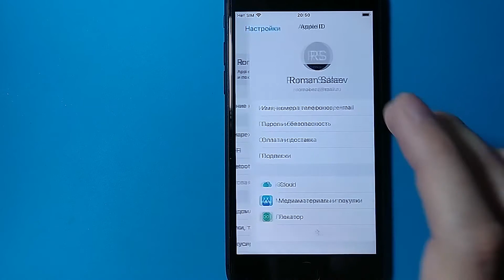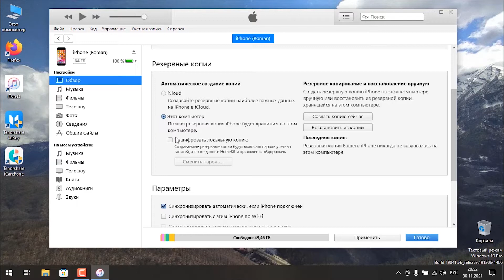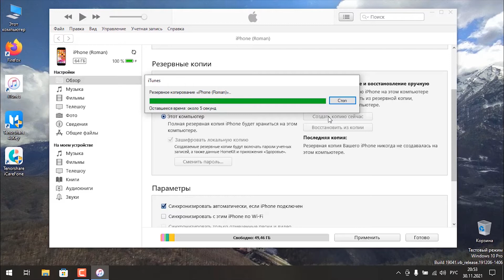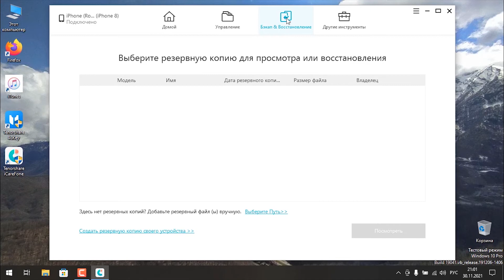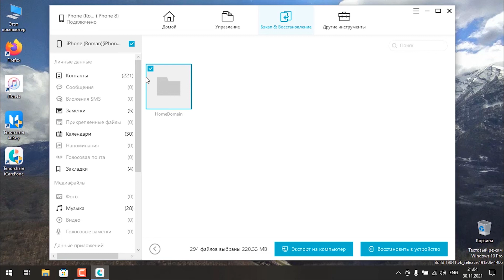Как сделать резервную копию iPhone на ПК или без ПК? 3 Способа решения!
Как сделать резервную копию iPhone? Делать резервные копии просто и в то же время очень важно.

Мы специализируемся на различных проблемах использования устройств iOS и Android, все методы проверены и исследованы много раз, и мы надеемся помочь вам.

В этом видео я покажу 3 различных способа решения вашей проблемы.

Отметки времени
00:00 Выступление
00:24 Спасоб 1:сделать резервную копию iPhone через iCloud
01:34 Спасоб 2:сделать резервную копию iPhone через iTunes
02:46 Спасоб 3:создать резервную копию iPhone через iCareFone